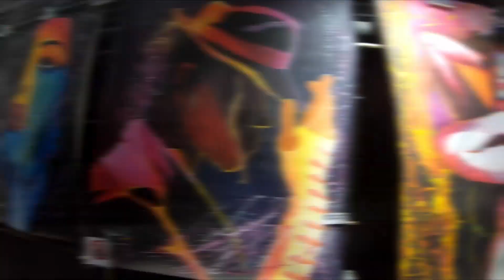Worldtrip, Colombia Part 2, From Cartagena to Medelin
So thats it...this is my last video from my worldtrip =(   because after colombia i have to break up my worldtrip because of the pandemic situation...
So I decided to flight back to switzerland and go back to my hospital, to fight agains the virus with my colleagues...

I hope in a few years, that i can finish my worldtrip, because this trip was one of the best things i have ever done in my life =)